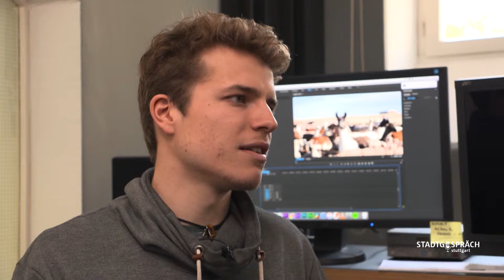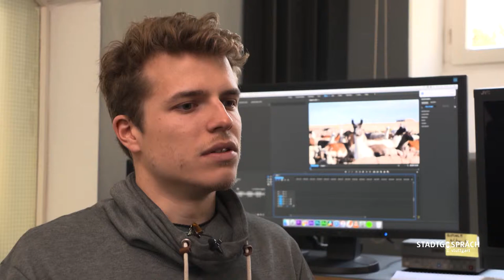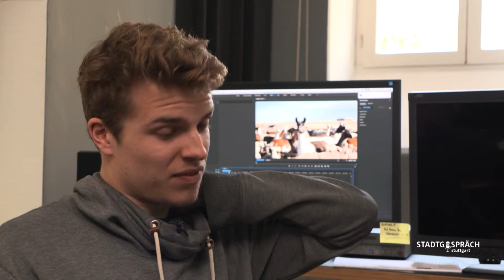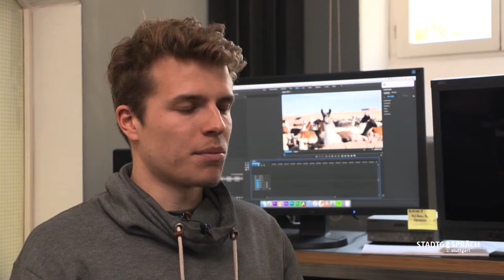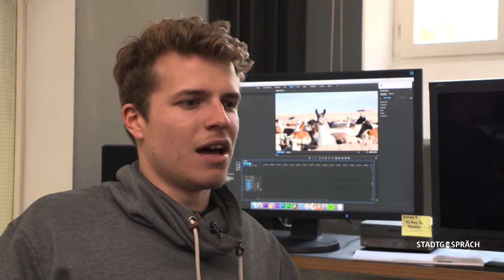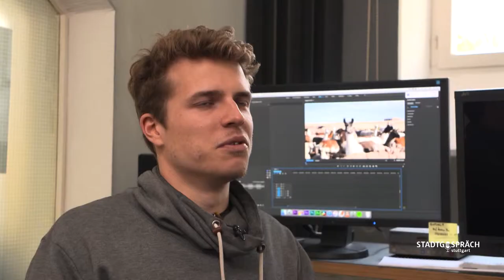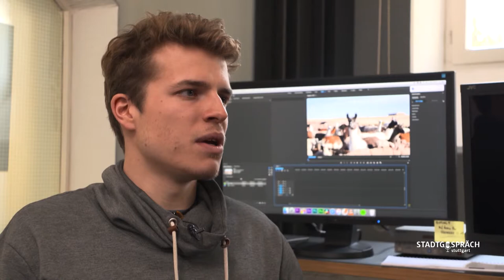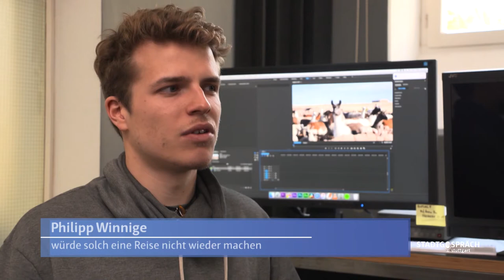Mit dem Rad durch Südamerika – Stadtgespräch Stuttgart – Regio TV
Für seine Bachelorarbeit ist Student Philipp Winnige mit dem Fahrrad durch Südamerika gefahren.

Doch bereits zu Beginn der Reise kam alles anders wie gedacht: Philipp und sein Reisebegleiter wurden unterwegs überfallen.